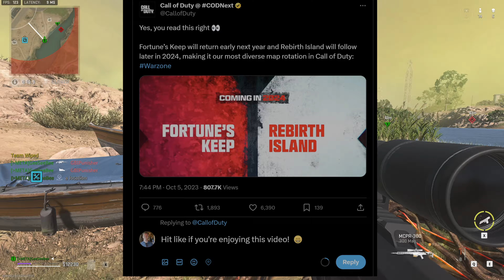Should YOU be WORRIED or EXCITED about WARZONE 3?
Will the new Warzone 3 map be any good? Urzikstan Battle Royale launches on 6th December and we review how it compares to Warzone 2.0 by going back to Al Mazrah for one last Solo gameplay.

After playing a lot of Modern Warfare 3, we take a look back at what made Warzone 2.0 unpopular and determine if the new map genuinely seeks to improve in these areas. Will it be good enough to get your squad back together and should you be worried or excited about its launch? You'll find out the answer here...

00:01 Intro and Al Mazrah Solo BR gameplay
00:45 Warzone 2.0: The Good & The Bad
02:40 What improvements will we REALLY see in the new Warzone?
05:44 How will Warzone integrate?